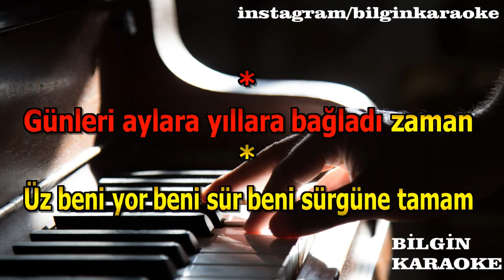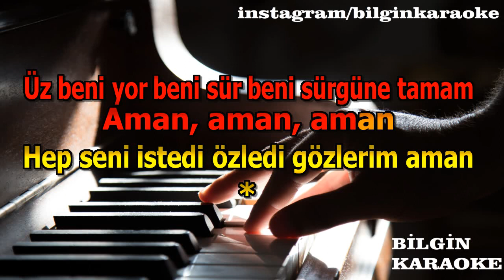Nilüfer - Aman (Karaoke) Türkçe